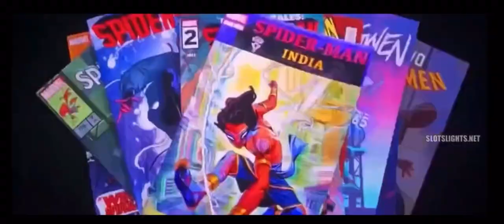Pavitr Prabhakar-Spider-Man:Across The Spider-Verse ITA